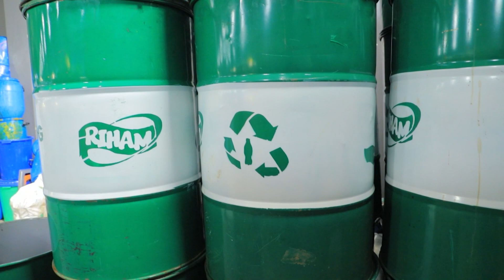World Environment Day 2023 - Hariss International, Riham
On this WorldEnvironmentDay, we would like to reaffirm our commitment to BeatPlasticPollution and protecting the environment by continuing to promote the reduction, reuse, and recycling of plastic.